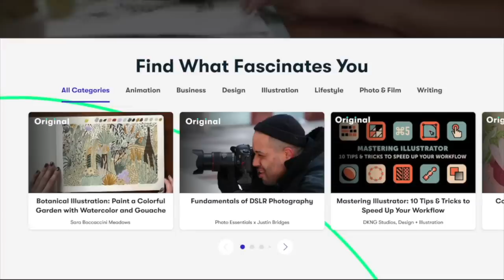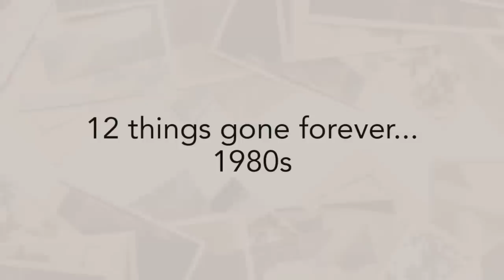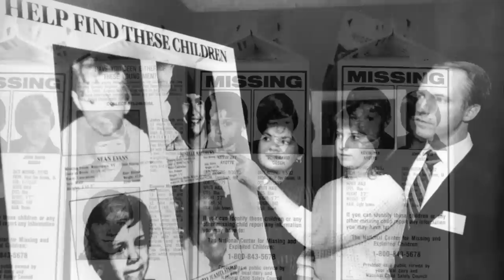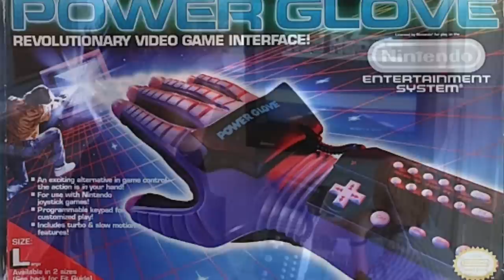12 Things Gone FOREVER...1980s - Life in America